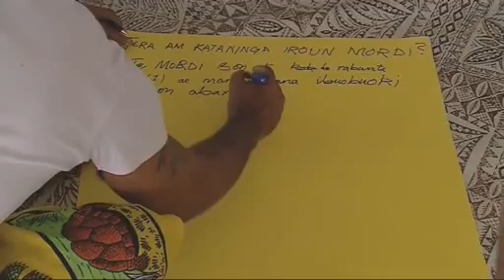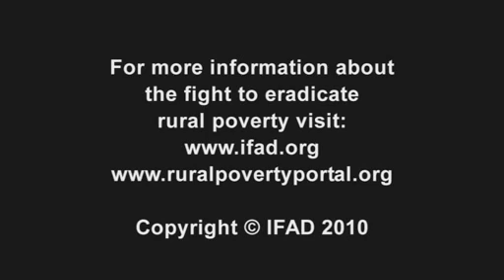Kiribati: Paradise Lost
Within 50 years the island nation of Kiribati could be underwater due to rising sea levels caused by global climate change. What are people doing to prepare for a day when their country no longer exists?